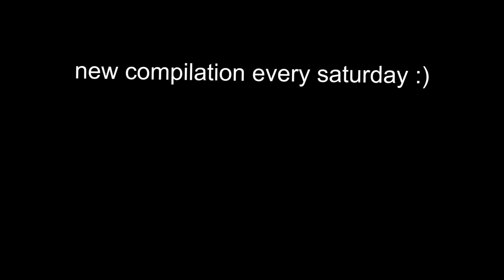UNUSUAL MEMES COMPILATION V52